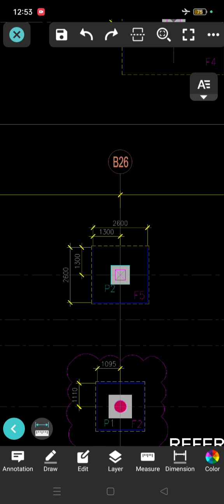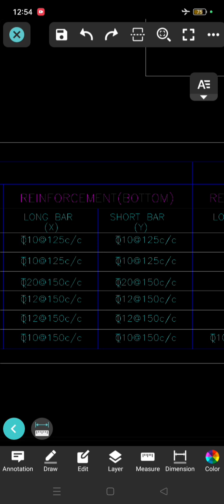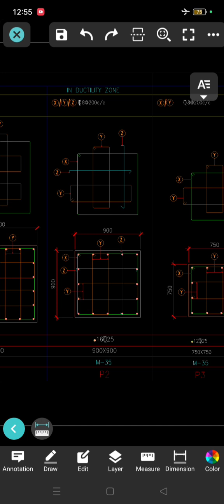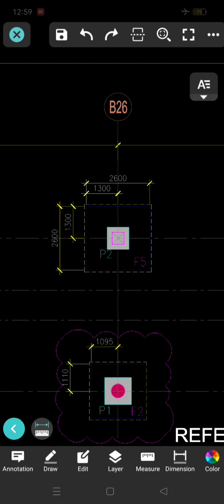How to make BBS of Foundation!!